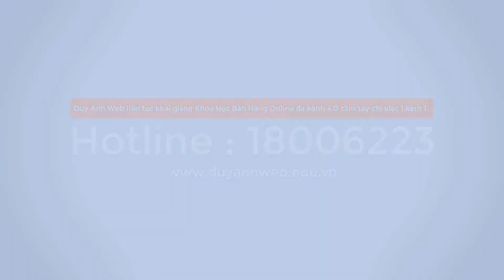Tiểu sử Chu Quang Hào Tổng giám đốc Tổng công ty Bưu điện Việt Nam VNPost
Tiểu sử Chu Quang Hào Tổng giám đốc Tổng công ty Bưu điện Việt Nam VNPost Nhà lãnh đạo có thâm niên ngành Bưu chính
Từng đảm nhận nhiều vị trí lãnh đạo quan trọng tại các đơn vị bưu điện, ông Chu Quang Hào từng bước khẳng định vai trò quan trọng của mình tại VNPost.
Tổng giám đốc Chu Quang Hào là ai?
Ngày 2 tháng 1 năm 2018, ông Chu Quang Hào, Thành viên Hội đồng thành viên Tổng công ty Bưu điện Việt Nam được tổ chức Lễ trao quyết định, bổ nhiệm giữ chức vụ Tổng giám đốc Tổng công ty Bưu điện Việt Nam
Ông Chu Quang Hào đã có nhiều năm làm việc trong ngành Bưu chính, tích lũy được nhiều kinh nghiệm chuyên môn cũng như nâng cao bản lĩnh quản lý điều hành
Cụ thể, ông từng gắn bó suốt 20 năm liên tục, không ngừng đem tới từng bước cống hiến cho sự phát triển của Bưu điện Việt Nam. Tại đơn vị, ông đã trải qua nhiều vị trí khác nhau ở cấp cơ sở, sau đó mới tới Tổng công ty như là: Phó giám đốc, Giám đốc Bưu điện tỉnh Nghệ An, Phó Tổng giám đốc phụ trách mảng kinh doanh của Tổng công ty; Thành viên HĐTV Tổng công ty
Ở cương vị Tổng giám đốc của VNPost, ông Hào luôn đặt ra quyết tâm sẽ đem hết nhiệt huyết và năng lực của bản thân để hoàn thành tốt các nhiệm vụ được giao; phấn đấu đưa Bưu điện Việt Nam trở thành doanh nghiệp bưu chính quốc gia uy tín hàng đầu khu vực và trên thế giới cùng tập thể đơn vị
Ông Chu Quang Hào: Nỗ lực đưa Bưu điện Việt Nam trở thành doanh nghiệp bưu chính quốc gia uy tín hàng đầu
Đây chính là quyết tâm mà ông Chu Quang Hào thể hiện ngay trong những ngày đầu nhậm chức Tổng giám đốc tại Tổng công ty Bưu điện Việt Nam.
Cụ thể, trong năm nhậm chức 2018, ông đã cùng công ty đạt được kết quả rất đáng khích lệ:
Tổng doanh thu toàn Tổng công ty đạt mức 1 tỷ USD, tăng 24,8% so với cùng kỳ 2017
Tổng lợi nhuận đạt gần 422 tỷ đồng, tăng 40% so với cùng kỳ 2017
Nộp ngân sách nhà nước dự kiến là 770 tỷ đồng, tăng 36% so với năm 2017
Tỷ suất lợi nhuận sau thuế/vốn chủ sở hữu hoàn thành vượt mức chỉ tiêu kế hoạch Bộ Thông tin và Truyền thông giao
Đảm bảo ổn định thu nhập và nâng cao chế độ cho người lao động so với năm 2017
Cũng trong năm 2018,  uy tín và hình ảnh của Bưu điện Việt Nam trong mắt bạn bè quốc tế đã được nâng cao nhờ việc đăng cai và tổ chức thành công Hội nghị thường niên APPU-EC tại Đà Nẵng. Doanh nghiệp cũng hướng tới phát triển các sản phẩm dịch vụ bưu chính chất lượng cao khi đạt được thỏa thuận quan trọng với Bưu chính Mỹ, Nga và Nhật Bản
Qua thời gian, VNPost tiếp tục có những bước phát triển mạnh mẽ. Đơn vị này đặt ra kế hoạch mục tiêu năm 2021 với doanh thu gần 30000 tỷ đồng, lợi nhuận đạt 560 tỉ đồng
Nhìn nhận những khó khăn khi đưa ra đánh giá “chưa khi nào thị trường bưu chính cạnh tranh khốc liệt như hiện nay” khi mà các doanh nghiệp chuyển phát tư nhân giảm giá bằng mọi cách, chỉ lựa chọn phục vụ giao hàng tại các thành phố lớn, trong khi đó các doanh nghiệp nước ngoài cũng đang đầu tư mạnh mẽ vào phát triển lĩnh vực chuyển phát, logistic, Tổng giám đốc Tổng Công ty Bưu điện Việt Nam (VNPost) Chu Quang Hào nhận thấy
Để hoàn thành các chỉ tiêu này, toàn Tổng công ty sẽ phải thực hiện cuộc cách mạng thứ hai ngay từ những ngày đầu tháng đầu, giúp chuẩn hóa tổ chức sản xuất trong từng công đoạn để bố trí lao động hợp lý, tăng năng suất lao động; ứng dụng triệt để công nghệ thông tin, đẩy mạnh chuyển đổi số trên mọi lĩnh vực; xây dựng nền tảng quản trị các cấp hiện đại từ Tổng công ty đến các đơn vị.
Ông cũng nhấn mạnh, muốn đạt được những vị thế ngày càng cao thì năm 2021 toàn Tổng công ty phải lên kế hoạch để thực hiện đồng bộ các giải pháp cụ thể, quyết liệt trên tất cả các lĩnh vực: dịch vụ bưu chính, logistic, tài chính bưu chính, phân phối truyền thông, hành chính công
Đặc biệt, về nhiệm vụ, giải pháp chủ yếu thực hiện kế hoạch phát triển kinh tế - xã hội và dự toán ngân sách nhà nước năm 2021, Tổng giám đốc lưu ý các Ban tại Khối cơ quan Tổng công ty cùng các đơn vị nhanh chóng triển khai các nội dung có liên quan tới Bưu điện Việt Nam được đề cập tại Nghị quyết 01 của Chính phủ
Trong đó đáng chú ý là các dịch vụ hành chính công, chi trả người có công với cách mạng, tài chính bưu chính, thương mại điện tử
Tổng giám đốc cũng lưu ý, năm 2021, nỗ lực sáng tạo, đổi mới trong từng phần việc của mỗi cán bộ công nhân viên Bưu điện, phải quyết tâm hơn nữa để mỗi tháng, từng đơn vị phải có tối thiểu một ý tưởng, một sáng kiến đột phá.
Với những cố gắng và nỗ lực cùng kết quả đạt được trong năm 2020, Bưu điện Việt Nam VNPost sẽ bước vào chặng đường mới với quyết tâm mới, tâm thế mới, để Bưu điện Việt Nam tiếp tục bứt phá đồng thời chuẩn bị cho quá trình cất cánh lên tầm cao mới.